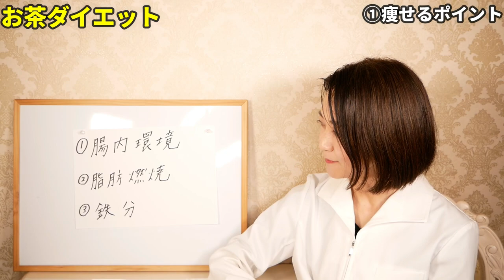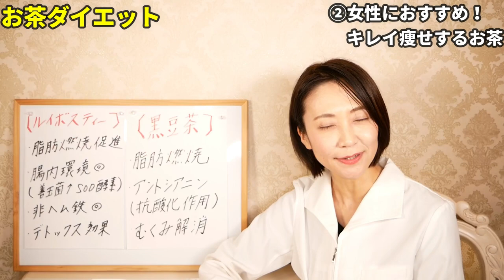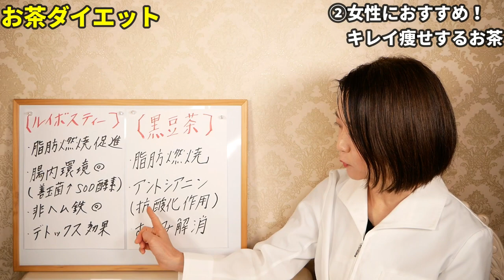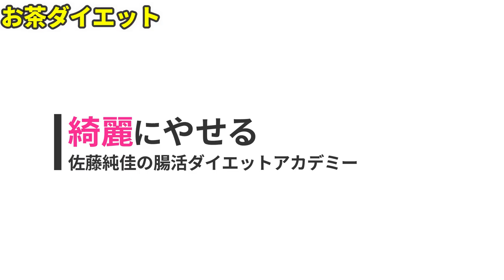【ダイエット】迷ったらコレ！飲むだけで痩せるお茶！無印で買える｜飲み方も解説